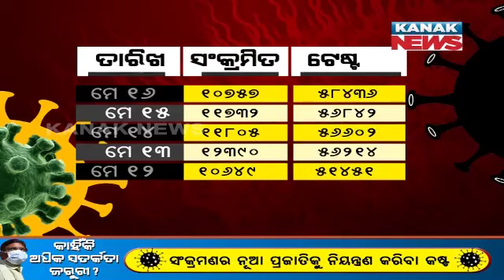When Will COVID Cases Decrease?